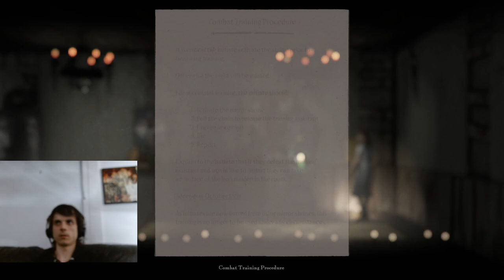Exploring Withering Rooms for the First Time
Reng Feels Like Playing Withering Rooms part 1.
First look into the game.